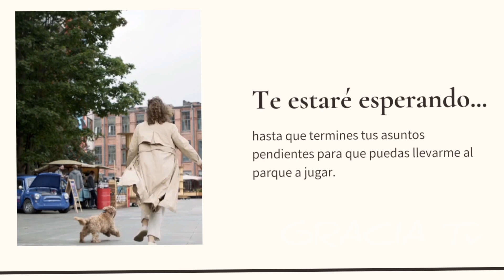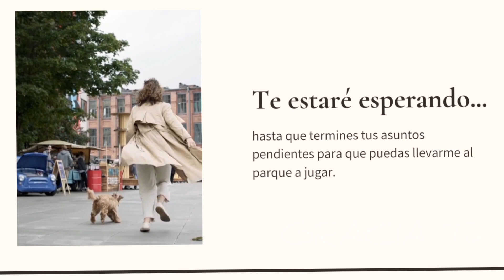Perros Cavapoo vs Cockapoo#perritos#beautifuldog#dogslife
diferencias entre los perros cavapoo y cockapoo